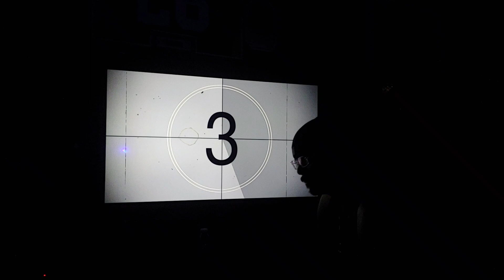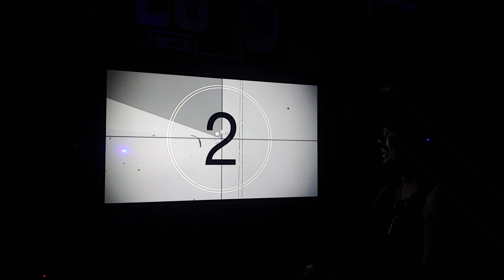Rich G & Elvia Cadena (Lee Goofed)